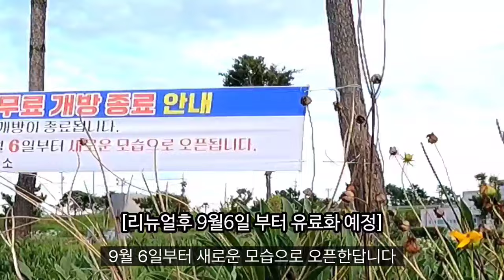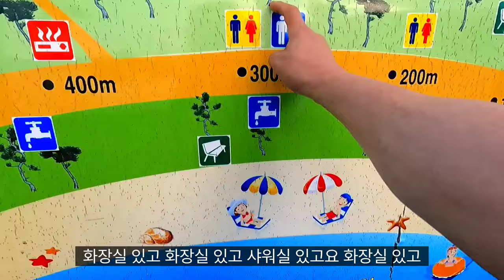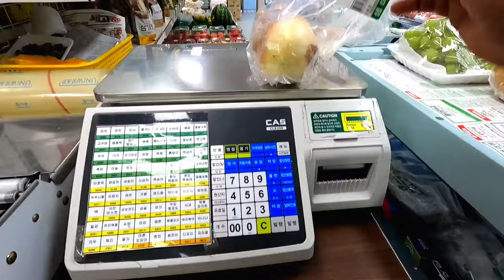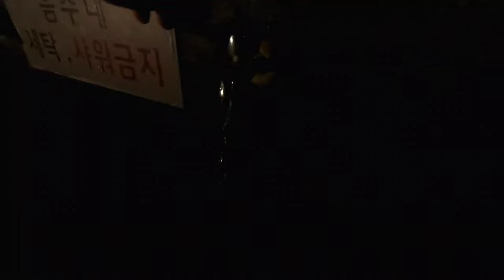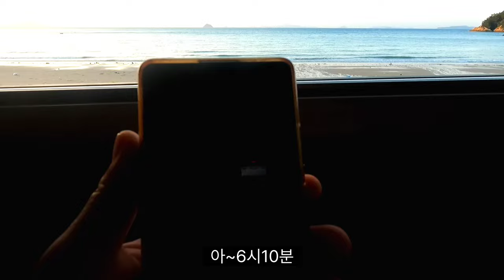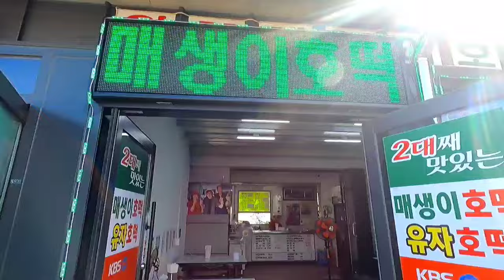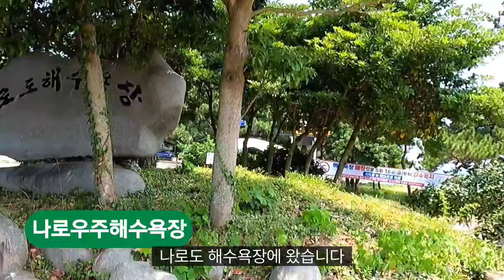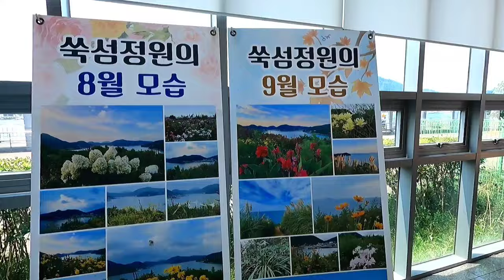[전남고흥차박지] 나로우주해수욕장이 최고였어요 🔊캠핑장 관리인의 충격적인 한마디🚐고흥반도, 거금도일주 나로도까지 풀영상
거금도 익금해수욕장 나로우주해수욕장 수변노을공원캠핑장 대전해수욕장 쑥섬 애도

아찌로망입니다

오늘은 솔캠으로 고흥반도를 한바퀴 도는
일주여행을 다녀왔습니다
그중에 차박지 4군데를 소개합니다

영상속 장소 확인 하셔서
차박지 골라 가세요

풀영상이니 끝까지 시청바랍니다

감사합니다